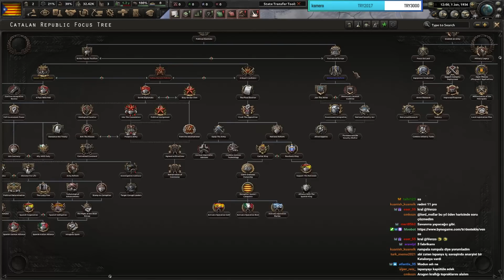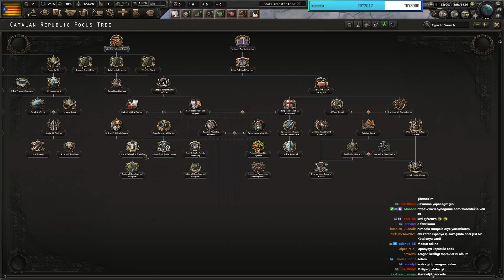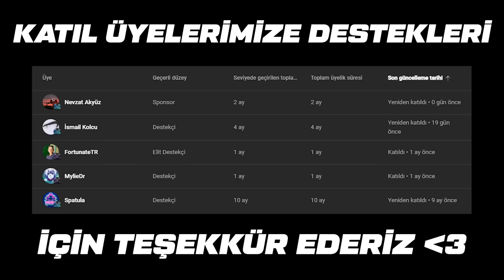HOI4: KATALONYA - İSPANYA SAVAŞI!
Herkese selamlar! Ben Venzo. Kanalımda Hearts of Iron 4'de meme/rp karışımı içerikler üretiyorum ve bunları size sunmaktan büyük zevk duyuyorum. Umarım bu seriden keyif alıp videomuza Like atıp yorumlarda görüşlerinizi belirtirsiniz. İyi seyirler.